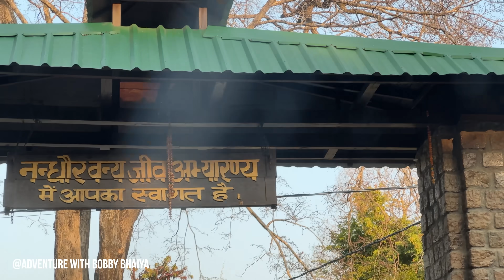LEOPARD से सामना मछलीवन मे || Adventure With Bobby Bhaiya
"Join our beloved Bobby Bhaiya on an exhilarating journey as we launch our channel dedicated to adventure and off-roading. Discover what lies ahead as we dive into thrilling escapades, explore uncharted territories, and push the limits of adventure. Whether you're an adrenaline junkie or an exploration enthusiast, this channel is your gateway to extraordinary experiences.